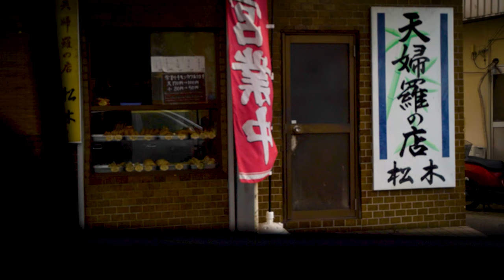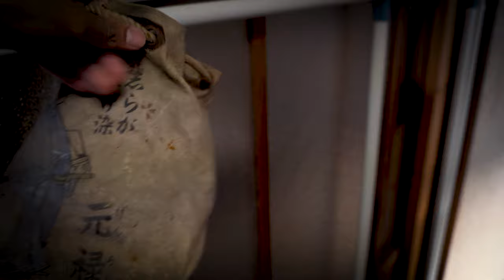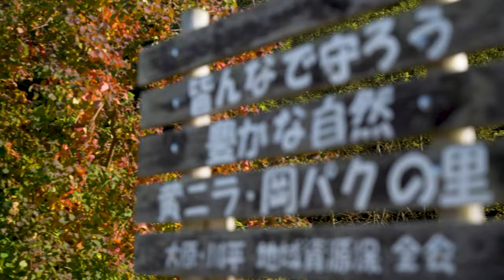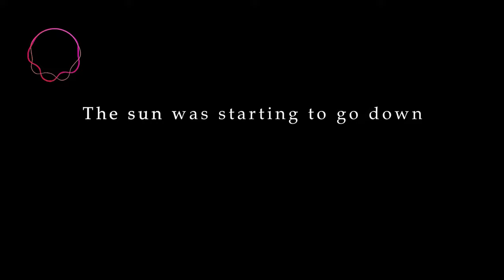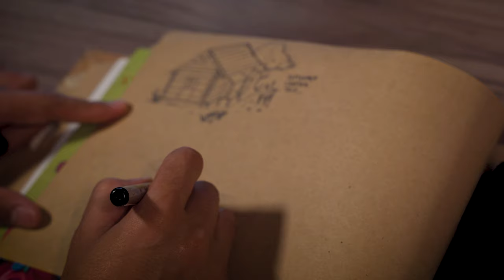THE SIMPLE LIFE ⋮ Episode 2 -- Vlog about Life in Okayama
THE SIMPLE LIFE-   Episode 2

A vlog about simple life in the country area of Japan.
In this video, I try to take everyone on a journey throughout the city I live in. This vlog is not only about exploring the simple life in Japan, but is a voyage to find meaning in the most peculiar of places.

The second episode to a short story vlog series I'm creating, I hope that you continue to join me throughout these adventures and help expand this channel!

PLEASE do consider sharing and liking this video, so I can finally take another step to doing this fulltime!

(I don't wanna do a 9-5 forever . . .lol )
CHAPTERS:

0:00 Prologue
0:22 -  "A New Day"
1:47 -  "A House Of Old"
4:13 -  "Different"
5:28 -  "Home Is Where The Shrine Is"
7:06 - "A Peculiar Place"
9:05 - "Tonight, We Dine At Home"
10:02 - "Where The Noise Stops"
11:55 - Epilogue

 "This entire video is dedicated to my Compass and My Lighthouse.
Thank you for making my world beautiful. I love you both.”

(All songs and majority of the sound effects were found here)

Equipment used in this video:

Camera: Sony A7iii (Main shots) / Canon M50 (Vlogging shots)

Lens: Tamron 28-75 F2.8 (for Sony A7iii) / EF-M 15-45mm (Canon M50)

Mic: Scarlet 2i2 Focusrite (Narration) / Comica CVM V30 Lite

Special Thanks to:

Paul Anicoche of BEAUTéDERM.
For showing me in recent weeks  that 'courage', in the face of life's trails and tragedies, is measured not by how much fear we can conquer in the midst of uncertainty;
but gauged in how much fear we have of the unknown, yet choosing to move forward still.

A true friend. An absolute inspiration. and A man with a soul of magic.
Always here for you whenever the call arises.

p.s hook me up with some of your products man, look at that patch i had to wear the whole video because of a single pimple haha !